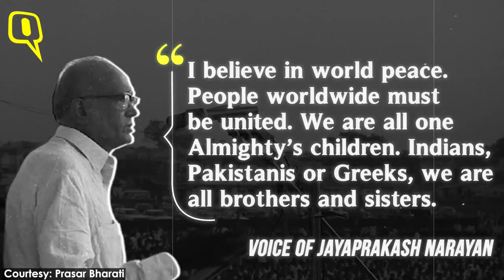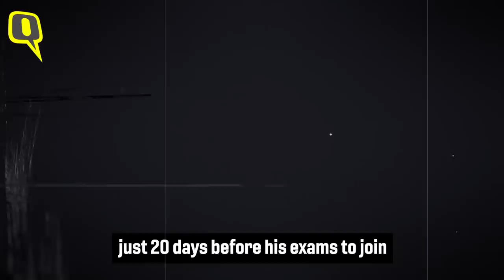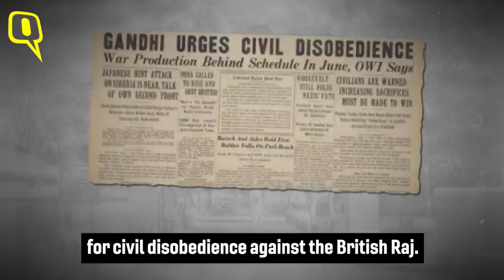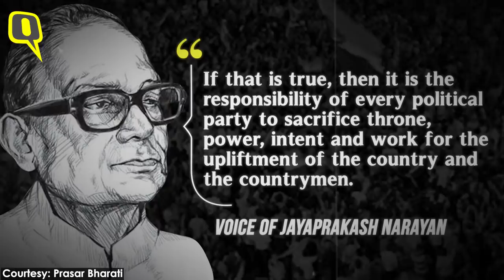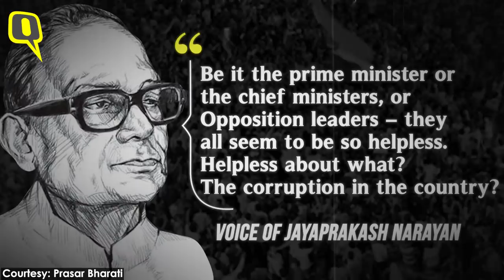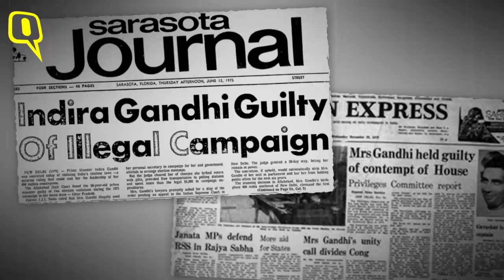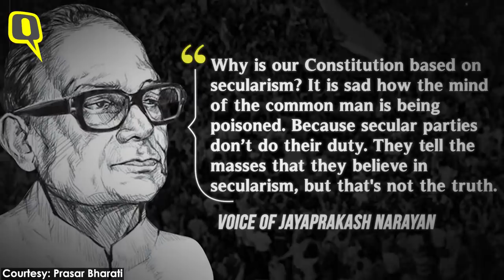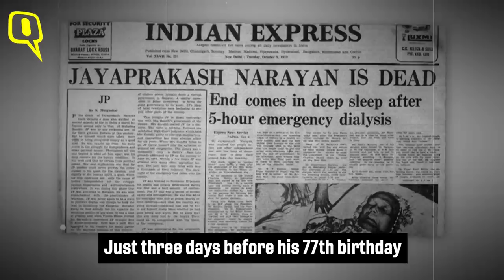Remembering 'Lok Nayak' Jayaprakash: The Bihar Revolution, Fall of Indira and Birth of BJP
Jayaprakash Narayan, fondly known as JP, was a freedom fighter, a politician, a socialist, a reformist and an anti-corruption crusader who fought for India's freedom, twice. Once when he rekindled a dying ‘Quit India movement’ and then, years later, to overthrow the Indira Gandhi-led government.

He earned the title 'Lok Nayak' or People's Leader. He went on to inspire several leaders who are now stalwarts in Indian politics – Lalu Prasad, Nitish Kumar, Mulayam Singh, VP Singh. Even today, JP and the values he stood for serve as a constant reminder of the freedom struggle and the spirit of democracy – something he fought for, all his life.

Video: The Quint
Audio of JP: Prasar Bharati